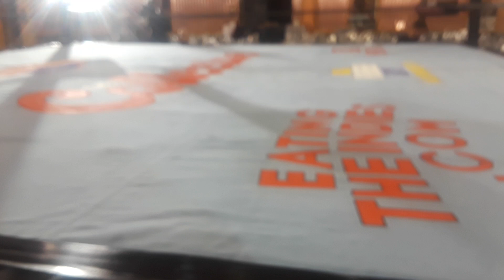JLC FILMS MANIAWEEK/END SET UP WED